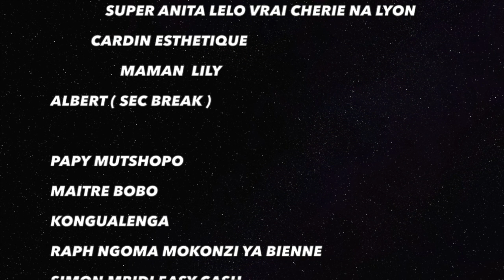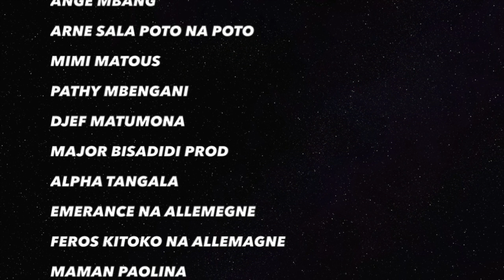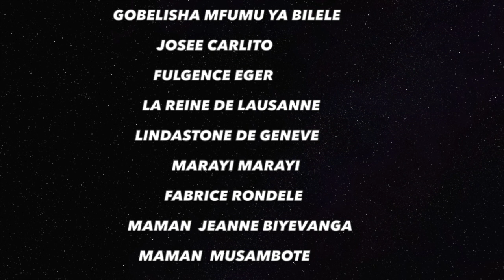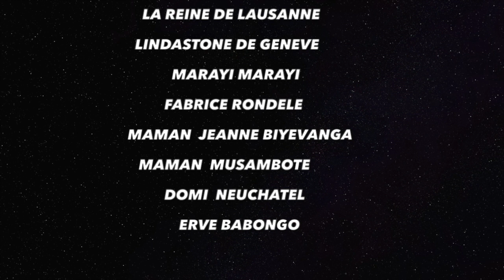MBOKA EZIKI BOYOKA NDENGE MIGUE NIEMA APUPOLI BA JOURNALISTES YA PARIS